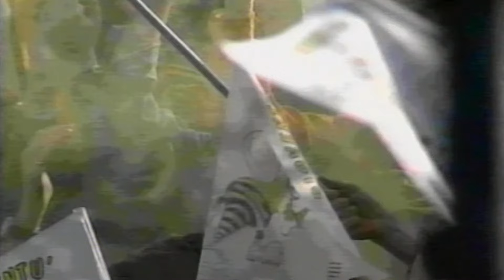Festa promozione Montorio 88